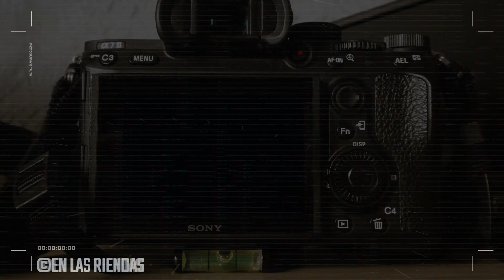CHUPONCITO VS NOCTURNO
CARRIL POTRERILLOS
4 DE JUNIO 2023